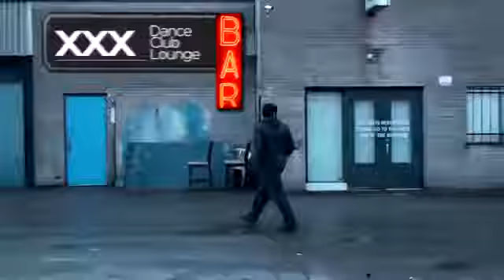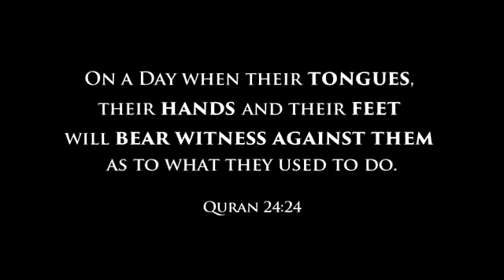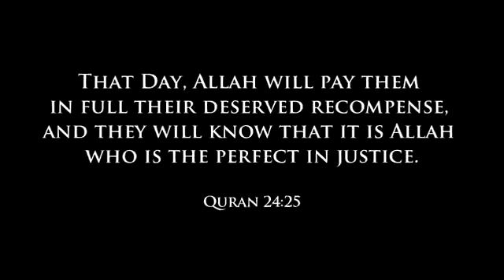The Witnesses On Judgment Day - Powerful Reminder